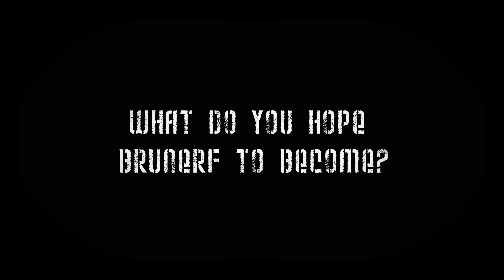What is Brunerf? Interview with the Brunerf's Admins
This is the first alliteration of Brunerf Interview... I will change it in the future and add and minus some video clips to make it interesting to watch but for now this is what I have done.